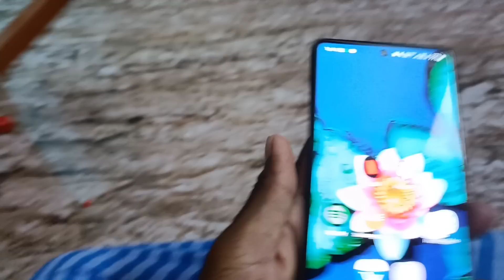vlog..🤔నిన్న భారతి ని కోపడ్డానా (తిట్టాన)...? Daily village life style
vlog..🤔నిన్న భారతి ని కోపడ్డానా (తిట్టాన)...? Daily village life style ‎@ismart vinod Vlogs